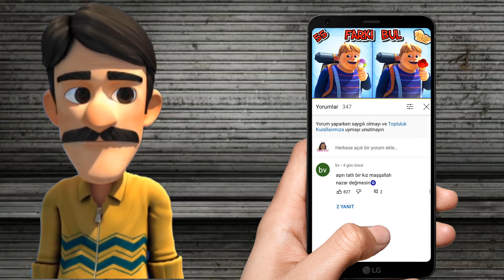RAFADAN TAYFA - Farkı Bulma 55 👌Fark Bul Bulmaca Oyunu ( Oyuncak Köyü )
TRT Çocuk kanalı sevilen çizgi film lerinden RafadanTayfa karakterleri fark bul 55 . si 2023 son bölümleri fotoğraf larından oluşan farkı bulma bulmaca oyunu yeni bölüm ünde, Rüstem abi nin seslendirme siyle izle yin. Rafadan Tayfa yeni bölümü nde fark bulmaca oyunları bul bakalım Yaz Tatil Hediyesi videosu sizlerle.

6. fotoğrafta sürpriz gizli bir fark var , bulursanız videonun altına yorum bırakarak ne kadar doğru yaptığınızı görelim bakalım

RAFADAN RAMAZAN TEKNOLOJİK DİJİTAL TRAFİK TAYFA ÇİZGİ FİLMLERİ
GALAKTİK TAYFA FİLMİ FARK BULMACASI
Z TAKIMI İBİ NASRETTİN HOCA TRT ÇOCUK ÇİZGİ FİLM
FARKI BUL FARK BULMA FOTOĞRAF BULMACA OYUNU
YARIŞMA SORULARI ZOR SORULAR BÖLÜMÜ
ELİF VE ARKADAŞLARI PIRIL NİLOYA PEPE SAGUN ERDEM EGE KARGA
ŞARKI MÜZİK YENİ BÖLÜMLER İZLE DİNLE
HAYRİ MERT AKIN KAMİL FARKI BULMA BÖLÜMLERİ İZLE
naz oyuncak köyü
plotagonya